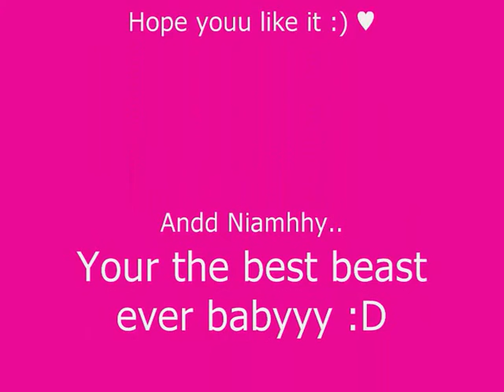Niamhyy TearDropForLove round 2 :) ♥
Sooo... :D
Thank youu soo much for putting us through guyss ;)
haha my beasttyy beast :)
argghh shes been a star atm, she seems to have suddenly settled into life here... which is a good thing becasue we have some pretty big newss... :)

heheeee :D
eekk guess whos going to be my baby foreverr? ... heheee my niamhyy beastt :D
very long winded story, but long story short, we rang her owner to say we just cant have her anymore( on a very bad day, when she had been awfull ahhaa ) ermm spojke to her, she asked if wed be able to keep her until shes ready top be sold... my mum just said.. your selling her? :S andd we just hated the thoguht of her being all mixed up again, becasue she is so soo sensitive:S
and basically, weve fallen in love with her, so the horse who had her bags packed (literally) :L was suddenly turned into my Cjhristmas prezzie, who is going to be with me forever :) .. All going well with the next scanss. :D xx
its a much longer story than that, if your interest, ask :L xx
ermm so yeahh :D thee videoo... :)
the bond.. i chose this, because this horse is 17hh.. it takes a lot to trust a horse that big, that could do so soo much damage, and kill me, and when i got her, i would never ever have dream,ed of doing this. :P
but nope, she trusts me, i trust her and I love it :)(Alsoo.. the giraffe nose.. LOVE ITT ;)  ♥
The jump- I just love it, because shes so amazing and powerful, Niamh is a super jump off/speed horse, and you can just see how she can lengthen and shorten her strides to flyy over the jumpss :)
-The randomm... :P Well tbhh. i just love it :) shes amazing, you can see wede had a bit of funn hahaa :L that was the best day, it was sowet and stormy, but i couldnt have spent it in a better way :D shes gorgeous, so beautiful, and i personally think her head is justt soo pretty and elegant :)
Soo.. i hope you like itt :) Hopefully, youll think shes as amazingg? :P but whatever, shes my next top horse (foreverrr :D)
hank you millions, and sorry its latee
love jen andd niamhh :) xxx